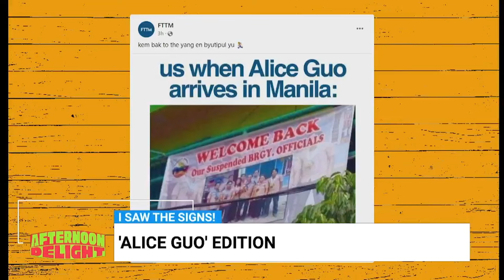Afternoon Delight | Filipinos poke fun at Alice Guo’s expected return to PH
AfternoonDelight | I Saw The Signs: ‘Alice Guo' edition.